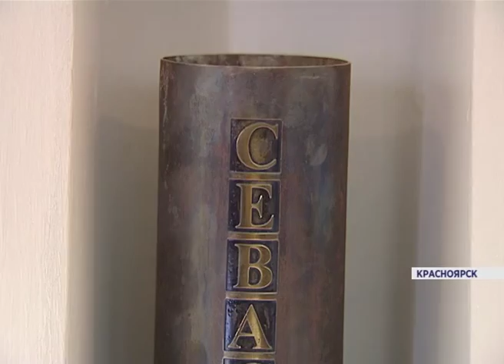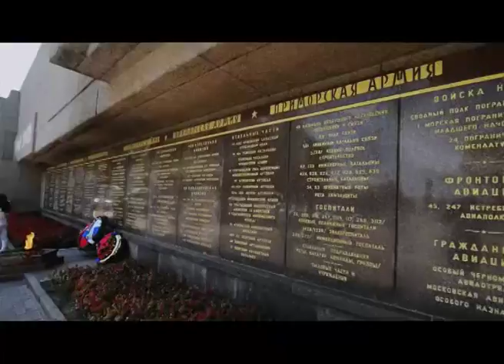Автопатриоты привезли землю для Мемориала Победы (Новости 16.10.15)